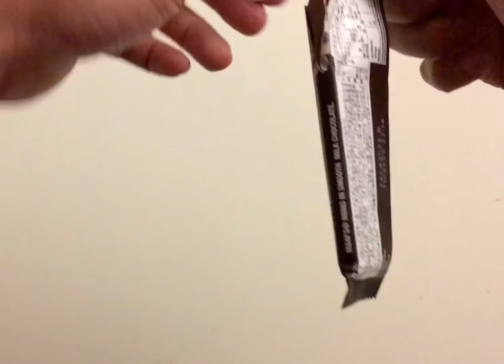M&M’s巧克力新上市「精選片裝牛奶巧克力」，還沒吃過的朋友趕快跟上！アリに注目！ ／M＆M's Chocolateは、まだ食べていない友達が急いで追いつく「厳選ミルクチョコレートチップス」を新発売！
也太酷了！這款全家販售的新品「M&M’s巧克力」，片裝的外觀還真沒看過，把一顆顆的巧克力包進巧克力磚裡，一樣也很好吃欸，只不過這甜度真的很適合螞蟻人！

So cool too! This new product "M&M's Chocolate" sold by the whole family, the appearance of the piece has never been seen before, and the chocolates are wrapped in chocolate bricks, it is also delicious, but the sweetness is really suitable for ants people!

とてもかっこいい！みんなで販売している新商品「M＆M's Chocolate」は、見た目がないので、チョコレートをチョコレートレンガで包むのも美味しいですが、その甘さはアリにピッタリ！